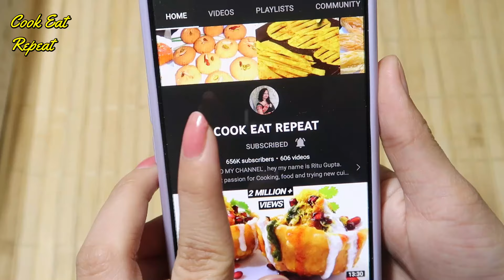नए तरीके का आसान नाश्ता जो खायेगा समोसे कचौरी भूल जायेगा Puff Patties Recipe | Aloo Patties Samosa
खारी समोसा, सतपुड़ा या जापानी समोसा बनाना इतना आसान कि एक बार बना लिया तो बाजार से कभी नहीं लाओगे।

INGREDIENTS -

Oil for moyan { 3 tsp }
Maida 2 tsp + cornflour 1 tsp
desi ghee 3 tsp
Boiled Aloo { 500 gm }

Other Social Platform Links of Cook Eat Repeat :-

COOK EAT REPEAT, is Cooking Channel. You will find very simple and easy Cooking recipes on this channel like Breakfast recipe, Lunch recipe, Dinner Recipes, Dessert and Sweets Recipes, Instant recipes, Tiffin and lunch box recipes, you can also find various Snacks Recipe, like Dosa recipe, Dhokla recipe, Suji ki recipes, Allu ki recipes, and different types of Paratha recipes, and Mathri recipes and laddu recipes, . you all are requested to visit my cooking channel for new and easy recipes. if you like these recipes please like share comments and subscribe our channel.
Thanks
Ritu Gupta  (Host)
t,